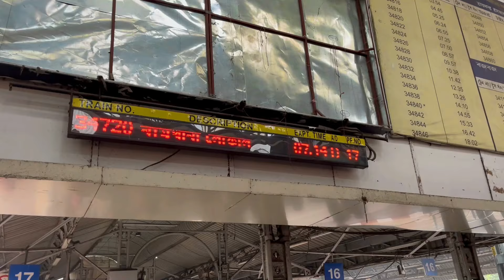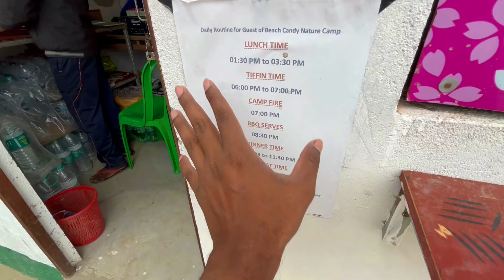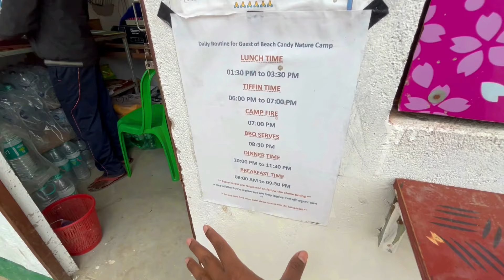Mousuni Island Couple friendly Beach Candy Camp 😍Mousuni Iceland Tour | One Day Tour Near Kolkata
😍Hi & Welcome to NOTUN TASTE  This video is about Mousuni Island Couple friendly Beach Candy Camp Mousuni Iceland Tour | One Day Tour Near Kolkata😍

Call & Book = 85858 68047